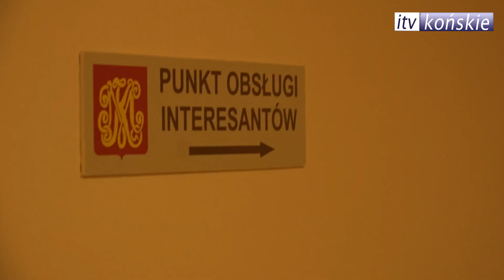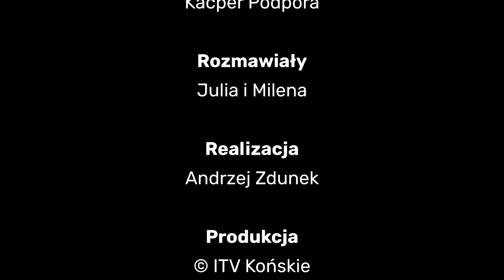NA LUZIE wyd.1/2023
Młodzież rozmawia z burmistrzem K.Obratańskim